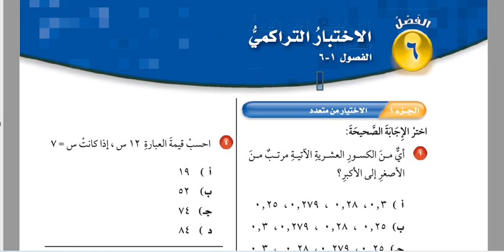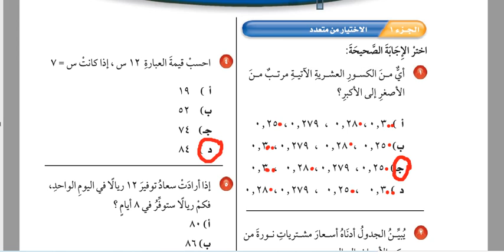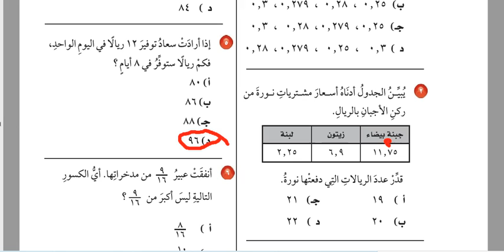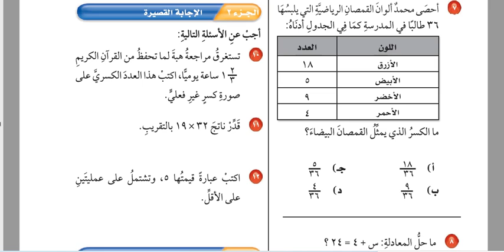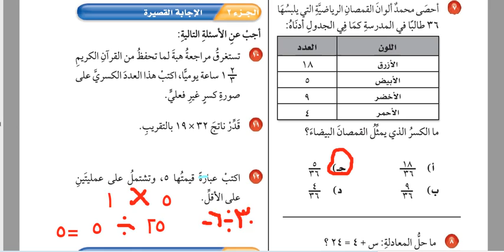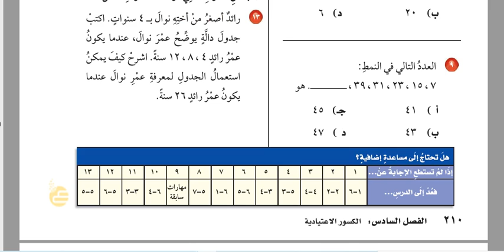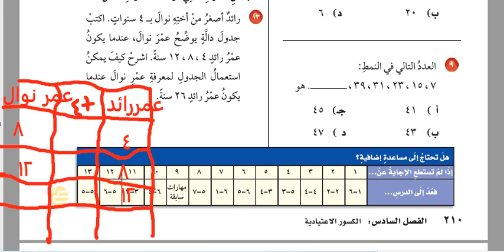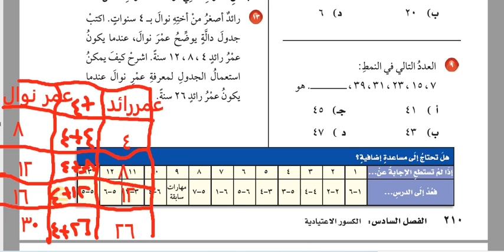حل الاختبار التراكمي الفصل السادس للصف الخامس الابتدائي مادة الرياضيات ص209 و210 الترم الثاني